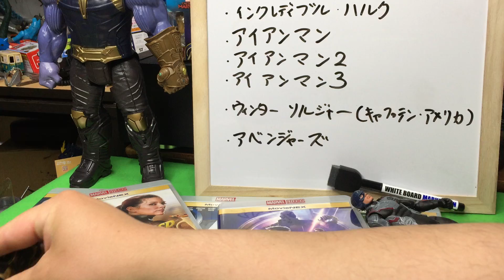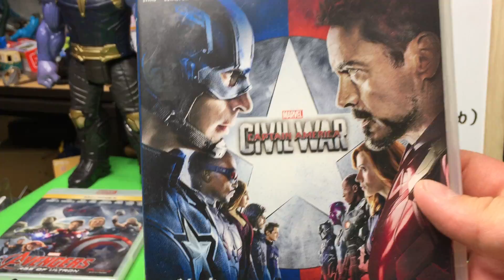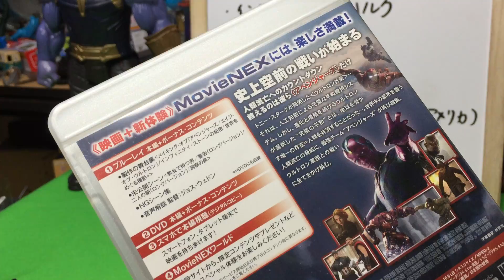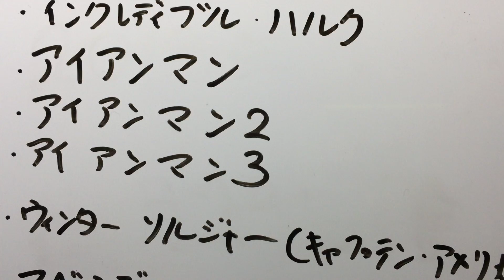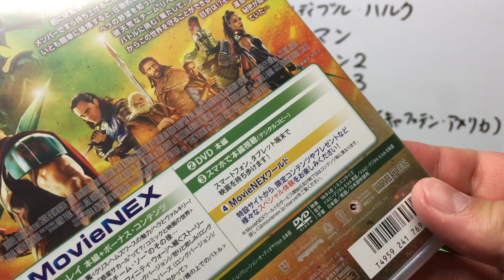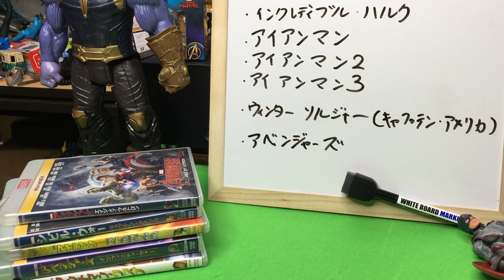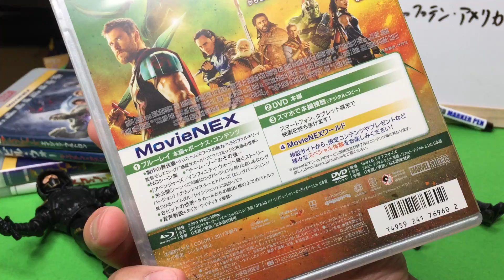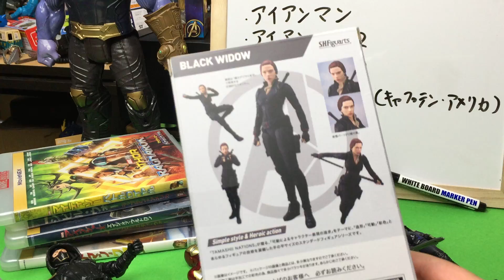アベンジャーズ爆視聴中w楽しすぎるので雑談！MCU マーベル marvel avengers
エンドゲームのネタバレはもちろんありません！w

アベンジャーズ/インフィニティ・ウォー MovieNEX [ブルーレイ+DVD+デジタルコピー+MovieNEXワールド]

アベンジャーズ [レンタル落ち]

S.H.フィギュアーツ アベンジャーズ ブラック・ウィドウ

スパイダーマン:ホームカミング ブルーレイ & DVDセット

ブラックパンサー MovieNEX(アウターケース付き) [ブルーレイ+DVD+デジタルコピー+MovieNEXワールド]